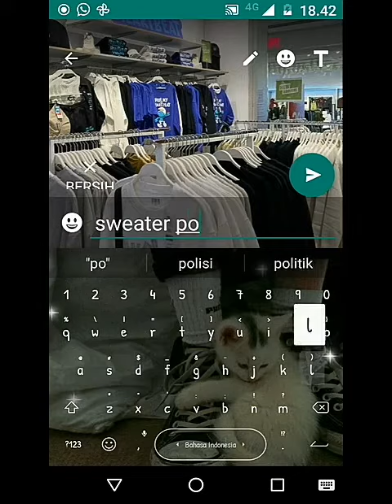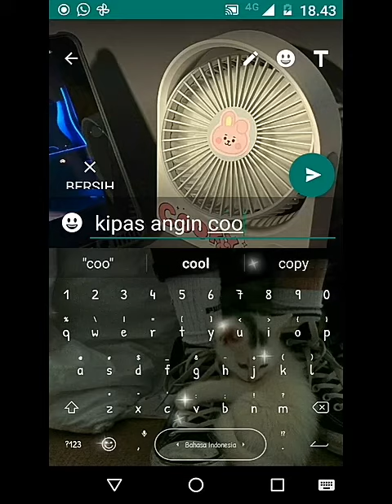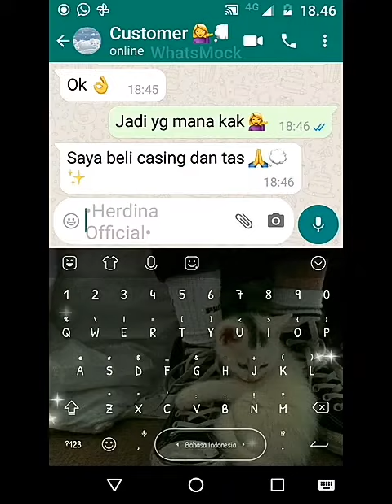Customer beli barang yg lagi tren 𓈒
Customer beli barang yg lagi tren